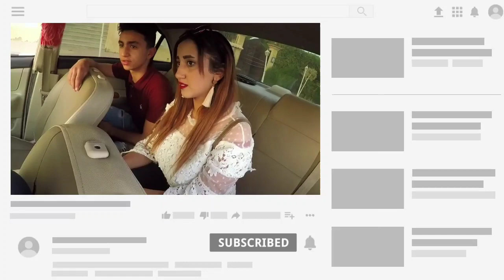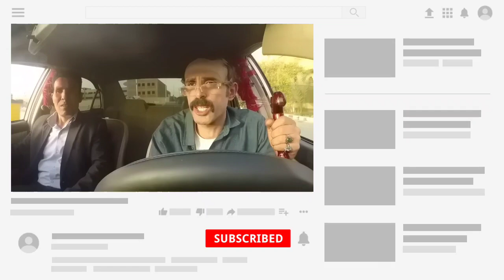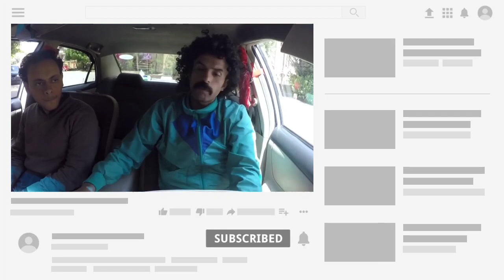مقلب النصاب | حلقة كلها جنان فى جنان🤣‏ ابراهيم السمان ل علقة موت 🤕😂🔞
7- تابعو قناةSweet Lemon

  @TV Plus   @TV Plus Drama   @TV Plus Comedy   @TV Plus Aflam   @Triple Media   @Sweet Lemon   @Verdi Entertainment   @ANP Entertainment   @Blue Media   @7x Network
شاهد امتع القصص الشيقة